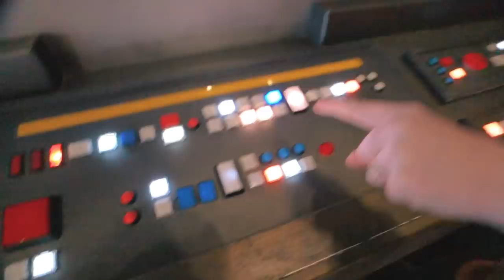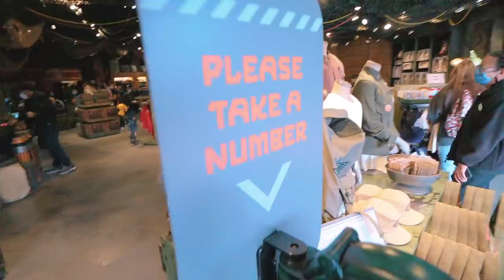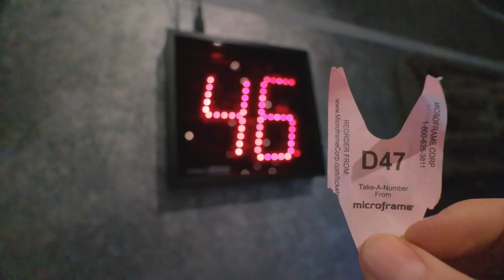We found Hidden Secrets in the NEW Star Wars Trading Post | Opening Day Preview 2.16.21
We found so many hidden secrets in the new Star Wars Trading Post in Downtown Disneyland, for the opening day preview event.  The early access is only for Legacy Passholders from the canceled Disney Annual Pass, with the post officially opening to the public on Friday Feb 19th.

Explore this early access with us Flight Crew, and see all the Hidden Secrets we found inside this new AMAZING Star Wars Store.

Chapters:
Intro: 0:00
Arriving at Downtown: 0:23
Sharing our Batuu Bounds: 1:41
Checking in: 3:17
Waiting in Line with Ducks: 3:55
Exploring the Trading Post: 7:00
Playing with Lightsabers: 17:02
Smuggling goods from the Post: 21:31
End of a Great Day: 22:17

🚀 Always Believe
254 N Lake Ave #218